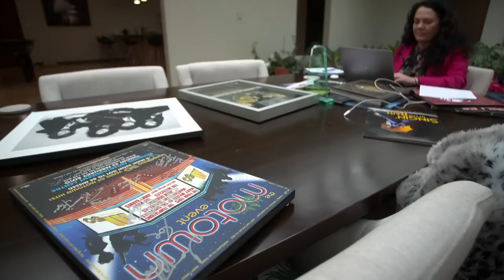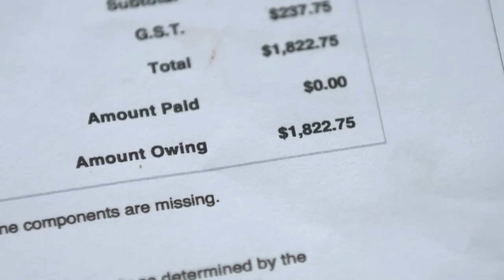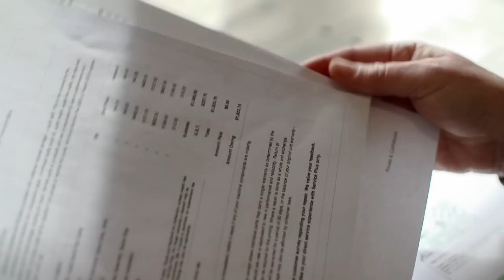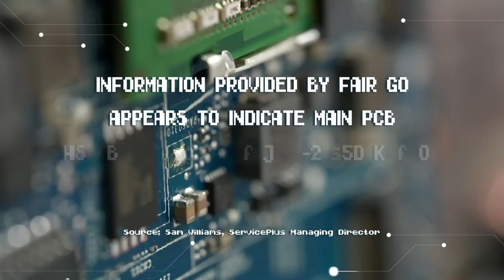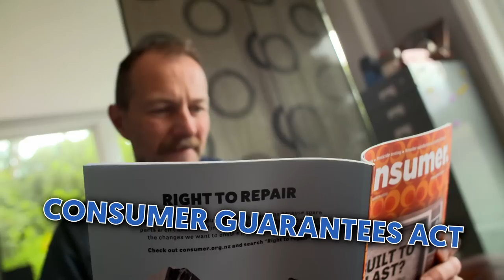Laptop owner baffled over two very different repair quotes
When Sandra's Apple MacBook Air stopped working she was shocked at the quote to get it fixed, so she got a second opinion – and that's when things got really interesting.